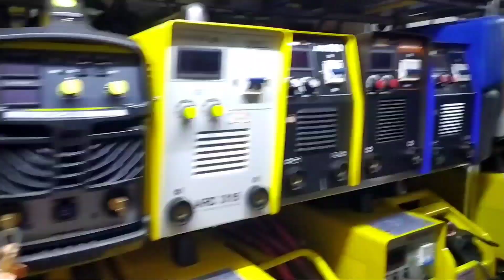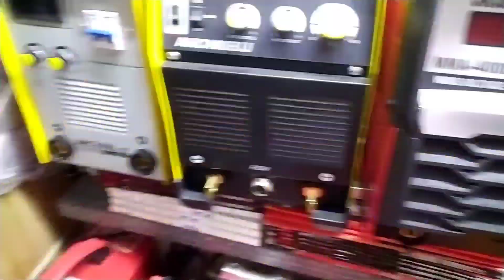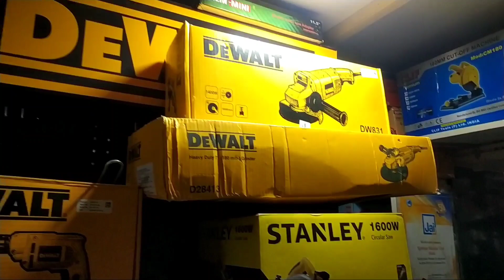Top Best Power Tools Maharashtra Bosch, Mkita, Dewolt, Stanley इत्यादि.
Top Best Power Tools Maharashtra Bosch, Mkita, Dewolt, Stanley इत्यादि.Please do not

You are wawatching video..
  Hammer Drill machine

power machine

top belding machine
 belding machine

Hello your friend sunil 🙏🙏👤👤❤️❤️
Friends are very welcome in your
Sunil electrican channel

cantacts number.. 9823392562